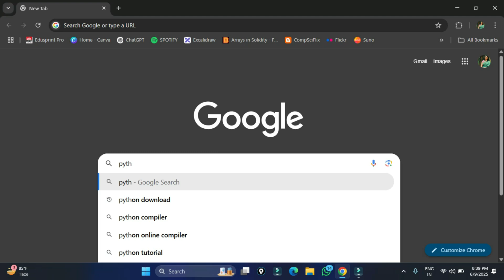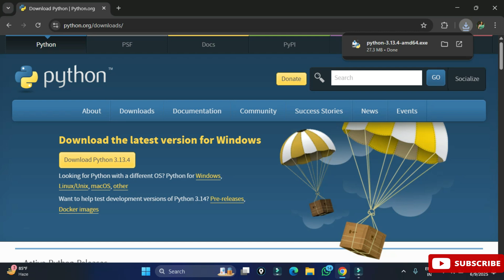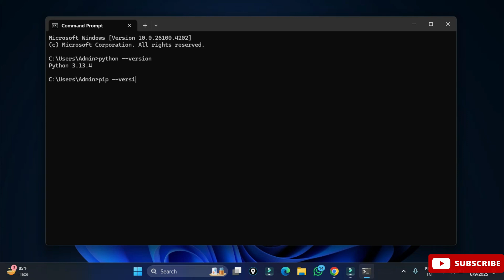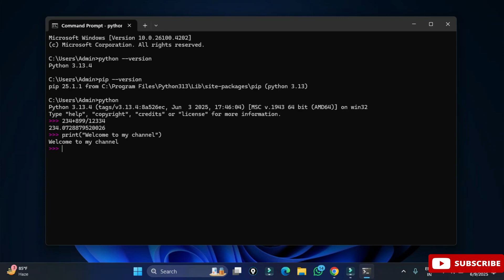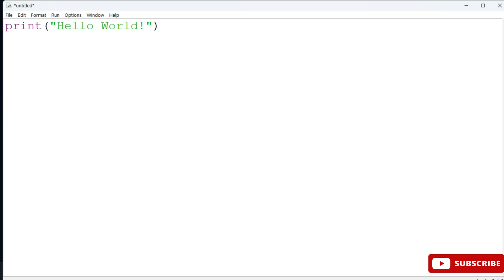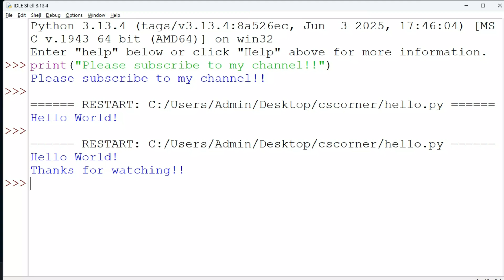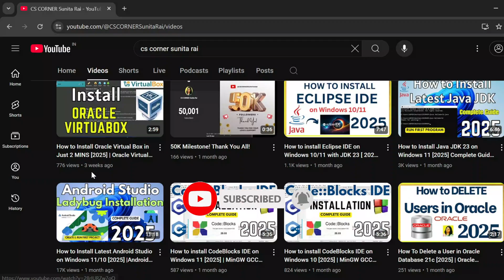How to Install Python 3.13.4 on Windows 11/10 [2025 Update] | Latest Python Installation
Learn how to download and install Python 3.13.4 on Windows 11.   We will also install pip and IDLE.
This video is a complete guide for Python 3.13.4 Installation and running the first sample Python program using  Python Shell and IDLE is covered in an optimal way.

Happy coding!

✻I hope by following my video you're able to install Python on your System

🎥 Tools I used for recording